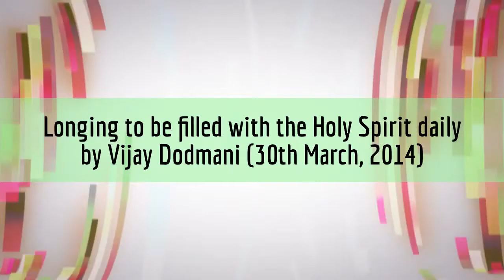Longing to be filled with the Holy Spirit daily by Vijay Dodmani [Hindi-Eng] 30th March, 2014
Bro. Vijay Dodmani speaks about Longing to be filled with the Holy Spirit daily. With English Translation by Avinash Poojary.
Sunday Church Service 30th March, 2014